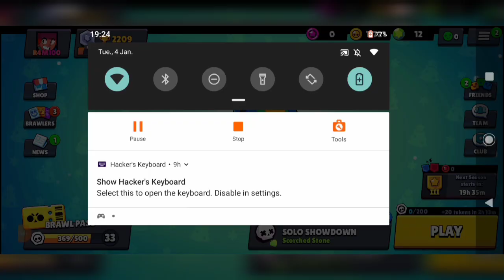Dobio sam novog brawlera u brawl starsu(nije clikbejt)